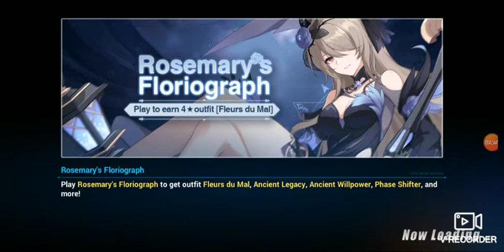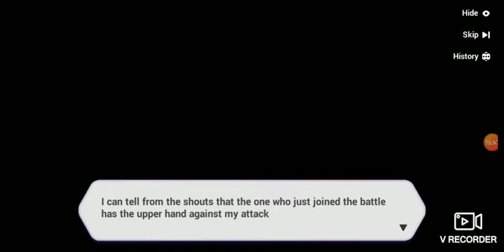Honkai impact rosemary's floriograph part-3 hide